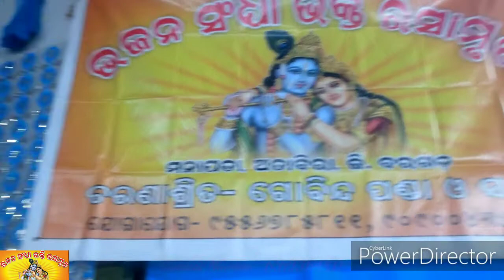Bharide Saburi Kalasa (Live Stage Show) Cover By : Gobinda Chandra Panda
Song : Bharida Saburi Kalasa
Singer : Gobinda Chandra Panda
Video Editing : Bhakti Rasa YouTube Channel
It's a Live stage show
ଭଜନ ସନ୍ଧ୍ୟା ଭକ୍ତି ରସାମୃତ ର Live Stage Show ଟି ଆପଣଙ୍କୁ ଭଲ ଲାଗି ଥାଏ ତେବେ ଆମ Channel Bhaki Rasa କୁ Like,Comment,Share & Suscrib କରନ୍ତୁ ଏବଂ ସମସ୍ତ Video ର Notification ପାଇବା ପାଇଁ🔔 Ball କୁ ଦବାନ୍ତୁ।